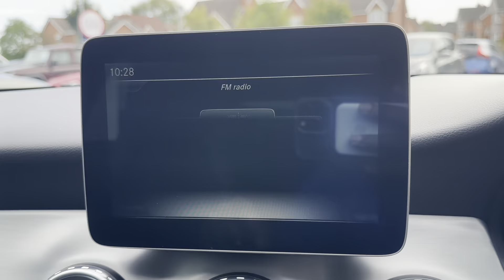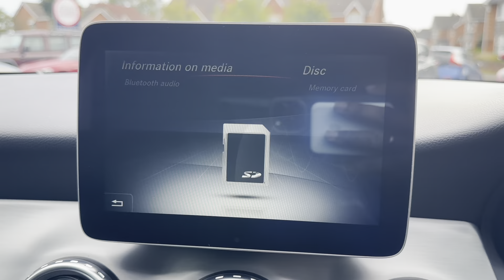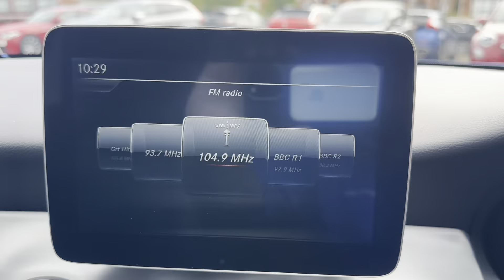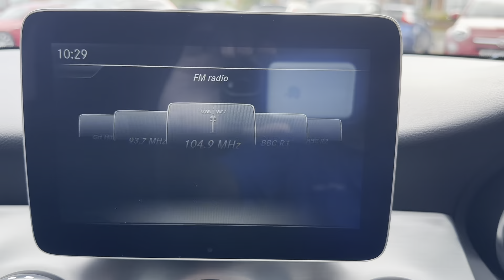MJ66UZW | Mercedes Benz GLA 220D AMG Line Premium | Walkthrough | Angus MacKinnon Ltd